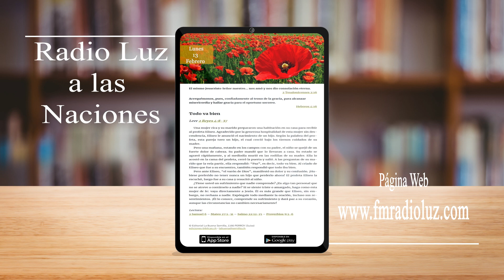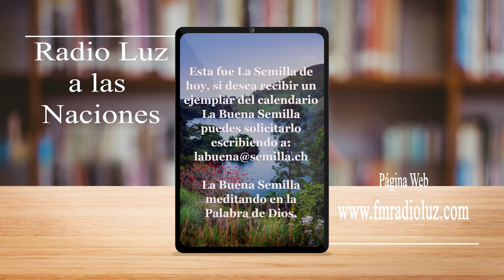La Buena Semilla - 13 Febrero 2023 (Todo va bien)